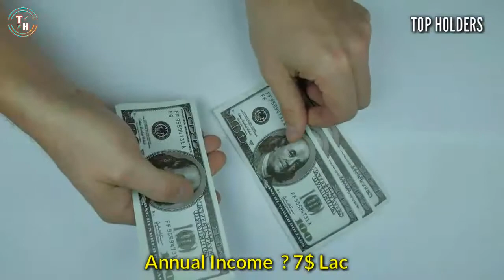Haseeb Hameed Lifestyle 2022 | Haseeb Hameed Batting, Ashes, Debuts, Records, House, Wife & Salary.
Lifestyle

Hello Friends :-

In this video Some infomation get form google. And some information get form those People realinterviews.Our team goal is that share facts and real information to you brother.

English Message :-

If you want to watch any Man or Women Biography /Lifestyle So Comment on our offical team ...Thanks

Urdu پیغام :-

اگر آپ کسی بھی مرد یا عورت کی سوانح حیات /طرز زندگی دیکھنا چاہتے ہیں تو ہماری آفیشل ٹیم پر تبصرہ کریں ... شکریہ

Hindi संदेश  :-

यदि आप किसी पुरुष या महिला की जीवनी / जीवन शैली देखना चाहते हैं तो हमारी आधिकारिक टीम पर टिप्पणी करें ... धन्यवाद.

⛺ Location khaplu  ( valley Kunais ) Baltistan ( pakistan )